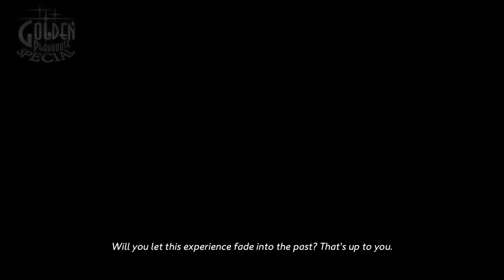Catherine: Full Body Ребенок с бензопилой